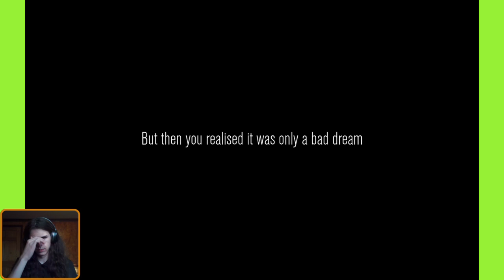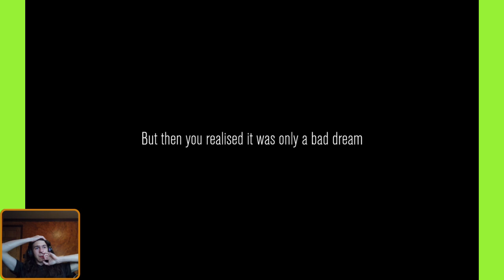VOD: Content Warning